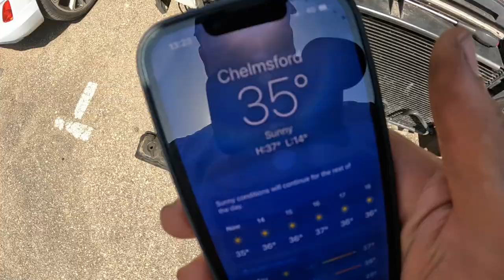The real reason my cheap Audi A6 was abandoned. It's not good.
MUC-OFF MECHANICS GLOVES

I knew deep down that buying a £500 broken Audi A6 off of eBay was never going to be plain sailing.

Klaudia has a quite horrendous noise coming from the left side of her engine. I'm not sure if its the camshafts, the rocker fingers, a pulley/idler or even the engine mount.

Commonly Used Tools and Resources:
Amazing book I'm using to learn about cars
Fantastic clutch alignment tool (cheap)
3-tonne trolley jack
Power bleeder for clutch and brakes
Bolt removers for stuck bolts (these are fantastic)
Nifty little old-school oil can
Set of 4 picks
'Blue' Loctite
Rolling toolbox (great for at-home mechanics)
Oil catch pan

Gear Used to Make This Video:
GoPro Hero 10
GoPro head mount
Magnetic mounting system for GoPro
Better mic system for GoPro

Support me:
If you're enjoying the content then you can show your appreciation by buying me a beer

Some of the links in my video descriptions are affiliate links, which means at no extra cost to you, I will make a small commission if you click them and make a qualifying purchase. This really helps me as a content creator and means I can continue to provide content into the future.